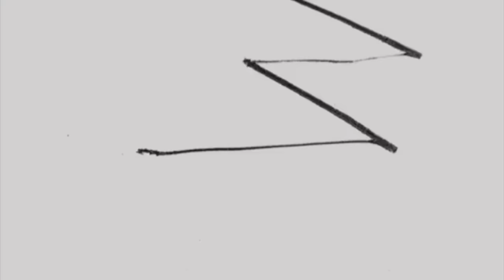German surrender 1945, heer, fallshirmjager and luftwaffe troops UNIQUE FOOTAGE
Unique footage of the surrender and disarmament of german troops. Lots a detailed uniform and equipement can be seen in good quality. The location is between Soest and Hilversum, may 1945.